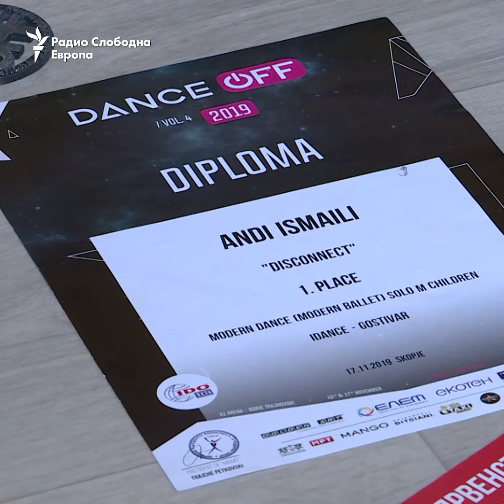„Сакам да танцувам во холивудски филм“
Тринаесетгодишниот Анди Исмаили од Гостивар вели дека се чувствува целосно свој кога танцува. Страста за танцот му донела бројни медали од домашни и меѓународни натпревари, од кои две светски злата. Тој е дел од студиото за модерен танц „I dance“